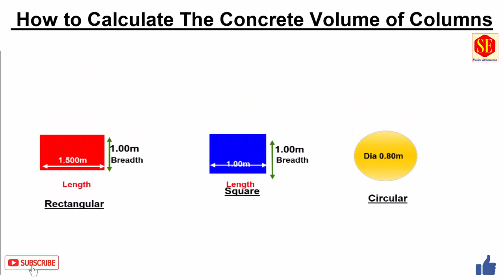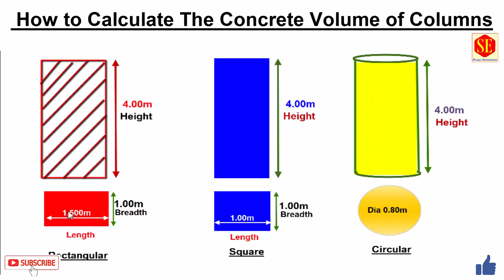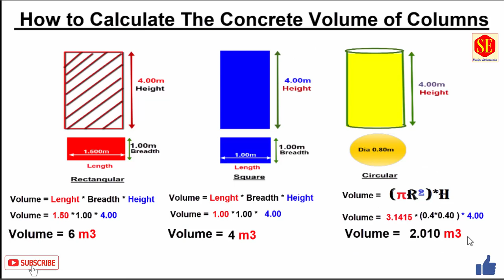How to calculate the Concrete Volume of Columns |Rectangular|Square||Circular| m3 Concrete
In This video About Calculation in m3 Concrete Volume For Rectangular Square and Circular Columns .Formulas & Calculations Method.